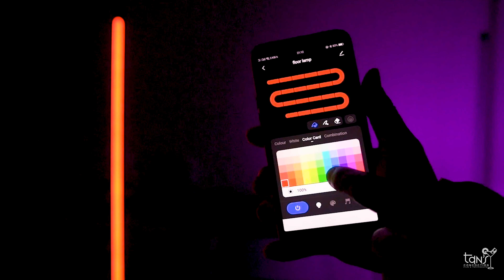LASCO SMART WIFI NORDIC RGBIC DREAM LIGHT | AFFORDABLE AND AMAZING AMBIENT LIGHT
MY GEAR
SONY A7IV
SONY A7iii
VILTROX 85mm F1.8 ii
TTartisan 35mm F1.4
TTartisan 17mm F14

MOMAN V MOUNT BATTERY

DESVIEW U6 FIELD MONITOR

WEEYLITE K21
WEEYLITE S03 RGB VIDEO LIGHT

SHIMBOL ZOLINK 600S

SYNCO G2A1 Wireless Lavalier Mic
SYNCO G1A1 Wireless Lavalier Mic

MUSIC CREDITS TO:
Hang for days by Silent panter